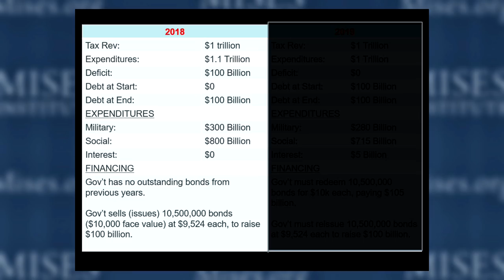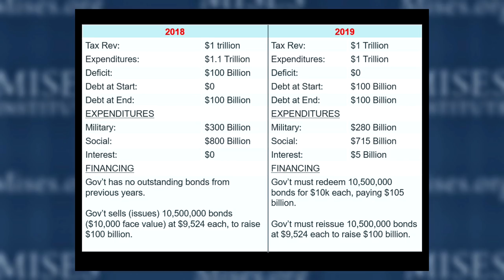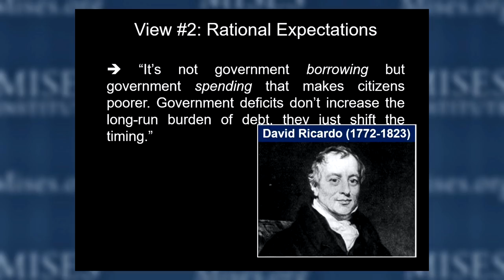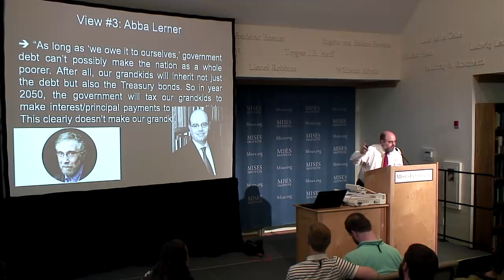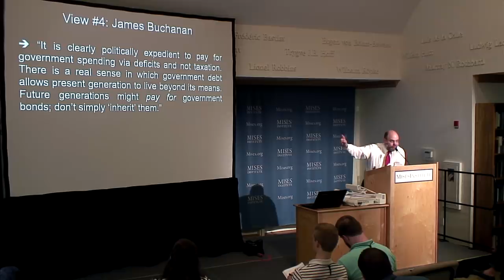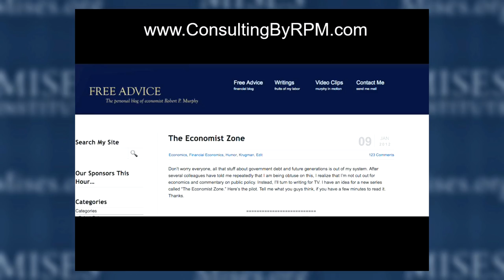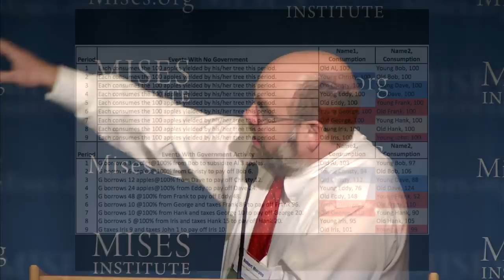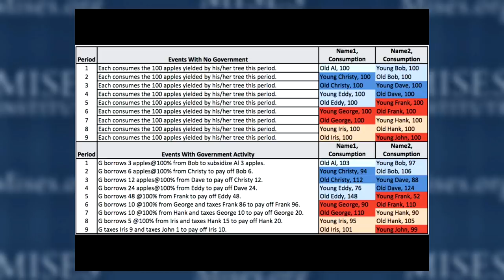Who Bears the Burden of Government Debt? | Robert P. Murphy